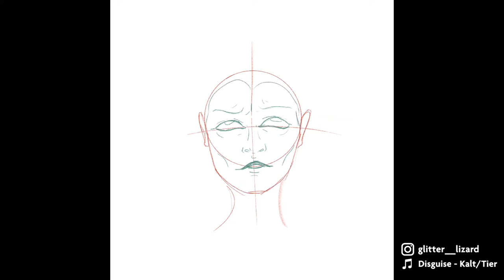Barbed Wire Time Lapse - Procreate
Brushes used:
Sketch - Procreate Sketching HB Pencil
Inks - True Grit Texture Supply The Caniff Brush Fine Liner